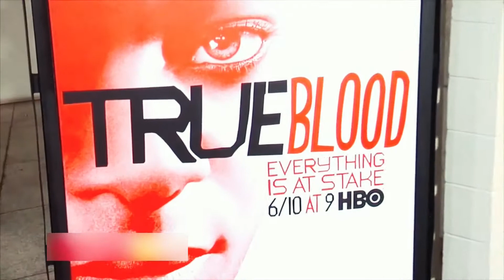Top 10 Actors Who Fell in Love on Set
Just like at any other workplace, weird things can happen on set among co-workers. Sometimes personalities don’t mesh well, or directors end up driving everyone crazy. Or things go so well that actors start dating each other. The latter is definitely not a rare occurrence, especially among actors who have to play lovers on screen.

Maybe these movies are among their best performances because each shoot is filled with genuine feelings between the celebrity couples. But the question is, who ended up falling in love while working? Join us in today's video as we show you these 10 actors fell in love on set. It's pretty crazy to think that two people could be in love on-screen and off-screen!